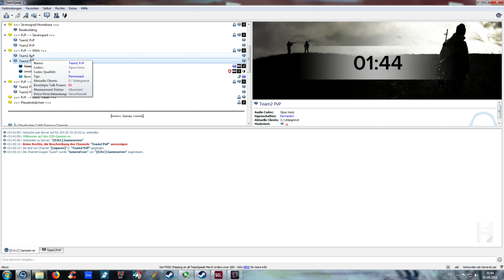DayZ 1.05 - Angriff auf unsere Base abgewehrt - Dank an Born to Kill